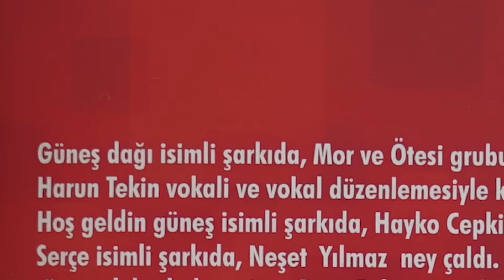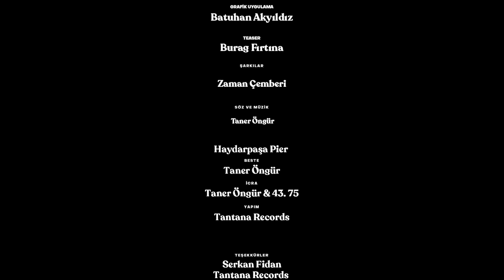Taner Öngür'ün Gezegeni: HÂLÂ MÜMKÜN!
“Çevreciyiz falan ama sahnenin enerjisi mazotla sağlanıyor!”
TanerÖngürünGezegeni’nin dördüncü bölümünde Moğollar'ın Taner Öngür'ü ile sahne performanslarının nasıl daha çevreci olabileceği üzerine kafa yoruyoruz 🍃 Güneş enerjili davuldan “çelişkisiz” aktivizme pek çok konuya değinen muhabbetimize katılmak için video sonuna kadar izleyin :)

Diğer hesaplarımızda da müzik hiç durmuyor!